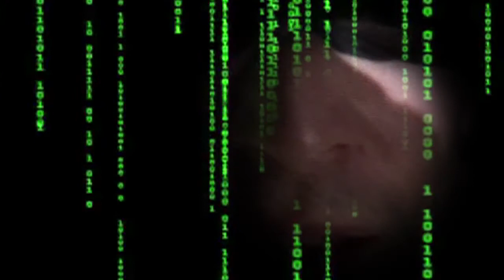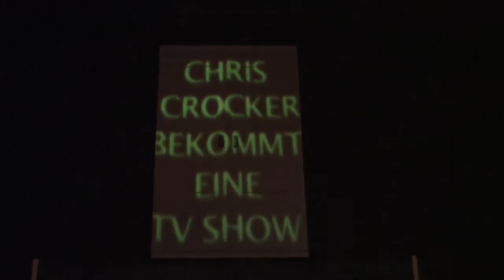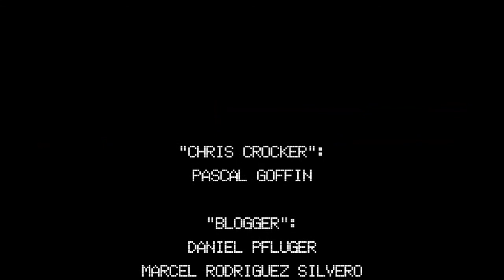Chris Crocker - Elektro Oper (movie | german HQ)